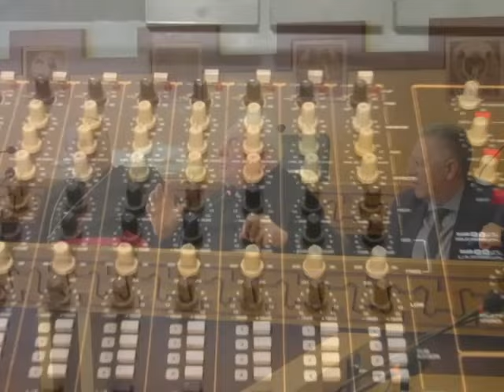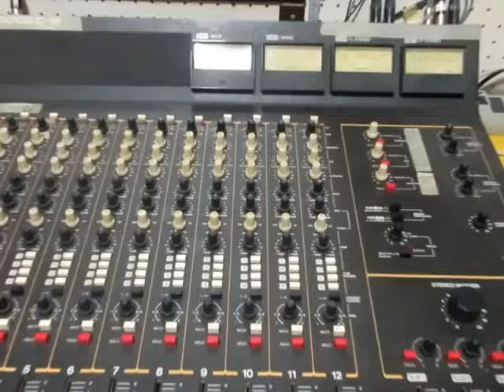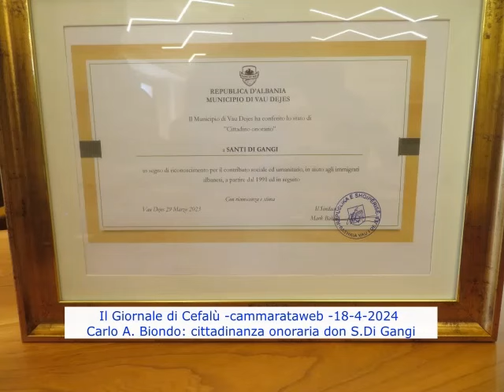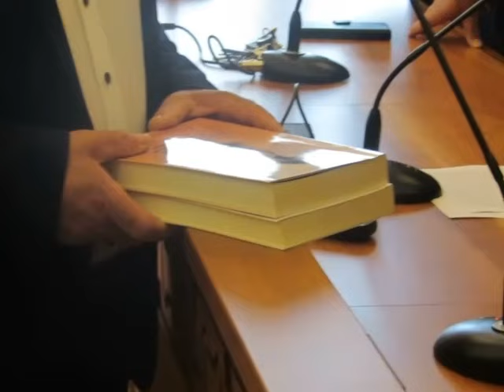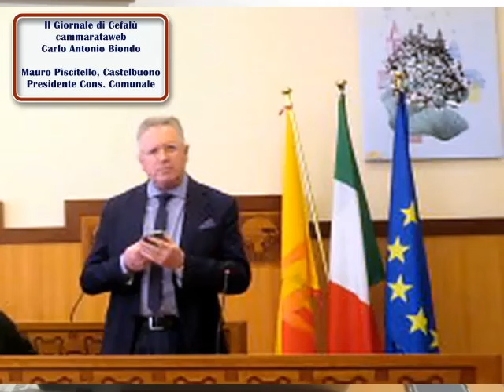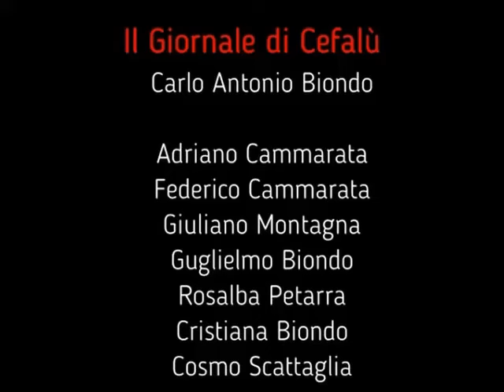Il Giornale di Cefalù -18-4-2024 Don Santino Di Gangi "Cuore d'Italia"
41° anno -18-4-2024 - Il Giornale di Cefalù -  Don Santino Di Gangi "Cuore d'Italia"
Cittadinanza onoraria a don Santino Di Gangi in segno di gratitudine per l'impegno nell'accoglienza dei profughi albanesi "sbarcati" a Buonfornello nel 1991. La cerimonia nell'aula consiliare del Comune di Castelbuono alla presenza del Sindaco Mario Cicero, del Sindaco di Cefalù Daniele Tumminello, il Vescovo mons. Giuseppe Marciante ed il Presidente del Consiglio Comunale Mauro Piscitello.
Commoventi sentimenti di riconoscenza al Parroco Emerito ottantenne mons. Di Gangi - 57 anni di sacerdozio lo scorso 22 marzo - sono stati espressi da chi, in fuga dall'Albania, assolutamente privo di tutto, venne accolto a Cefalù e nelle Madonie nel 1991.
Una accoglienza, tuttavia, non semplice perchè taluni temevano un danno d'immagine per il turismo, come espresse il titolo del Corriere delle Madonie "Albanesi in vacanza" (successivamente corretto), subito opportunamente "rintuzzato" dallo stesso Di Gangi con l'articolo su Presenza del Murialdo "Ero forestiero...".
Quei profughi hanno poi avuto la forza di ricominciare a vivere come Mark Babani, già Sindaco di Vau Dejes, che, mettendo a frutto il mestiere imparato a Cefalù, è diventato titolare di una impresa di pesce conservato con oltre 500 dipendenti che esporta in tutto il mondo.
Tante le sollecitazioni. Mark Babani: Il mondo dove sta andando? Noi abbiamo bisogno di Pace. Padre Di Gangi: L'onorificenza che mi viene attribuita con la cittadinanza onoraria di Vau Dejes va idealmente estesa a mia sorella, mia nipote ed a tutti coloro che si sono impegnati nell'accoglienza dei profughi. Mons. Marciante: Don Santino rappresenta il cuore dell'Italia. La dignità è di ogni persona, non dipende dalla lingua, la religione e il colore della pelle.
Tutte le immagini della cerimonia e gli interventi di Mario Cicero, Mark Babani, Daniele Tumminello, Mauro Piscitello, don Santino Di Gangi, mons. Giuseppe Marciante nel Giornale di Cefalù - anno 41 n.1790 - videonotiziario - web diretto e condotto da Carlo Antonio Biondo; da giovedì 18 aprile 2024 può essere seguito, visto e rivisto su facebook adrianocammarata e sul canale you tube Carlo Antonio Biondo. Archivio Giornale su cammarataweb; link su tutti i social